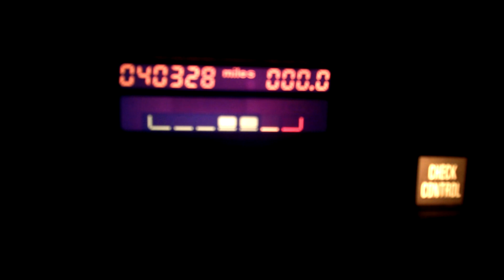BMW Miller WAR Chip DME problem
Check engine light flashing indicated red label 413 DME having issues reading data off the Revision 5B WAR Chip (Black).

Called up the guys at Miller and they exchanged the Chip for a Revision 5A (Red) which works flawlessly.

Happy boosting!